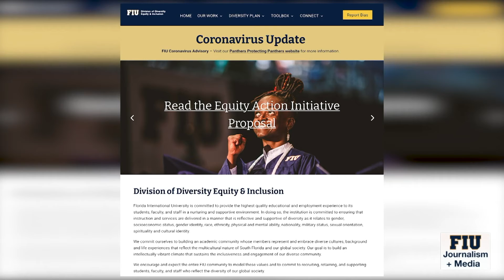Controversy around critical race theory: What's fact and what's fiction?